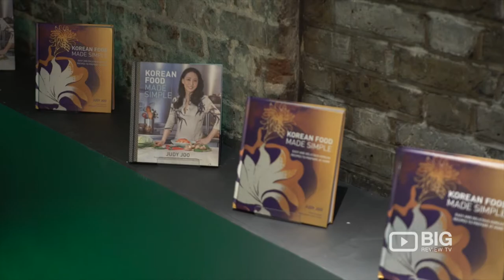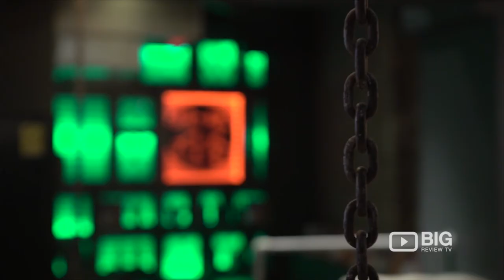Jinjuu Soho a Korean Restaurant in London serving Korean Food and Wine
Jinjuu Mayfair launched on 5th October 2016, and is the third venue joining Soho and Hong Kong. Jinjuu is London’s premier modern Korean restaurant with celebrity chef, Judy Joo, at the helm. With a menu encompassing both traditional and contemporary fare, highlights include the selection of “Anju” (small bites with drinks) such as Bulgogi-style sliders, our famous prawn “lollipops”, and fresh Korean style tuna tartar. Main course highlights include, ssam sharing platters of succulent Bossam Pork Belly, Braised Short Ribs, and Wagyu Sirloin amongst others. Taking centre stage is, of course, our famous Korean Fried Chicken, with a Mayfair twist— a baby poussin served for one.
The bar offers a wide selection of innovating cocktails, based on Soju, Korea’s vodka (made from rice), and Asian influences as well as a wide selection of wines and whiskies from around the world.

Jinjuu SOHO
15 Kingly Street London United Kingdom W1B 5P